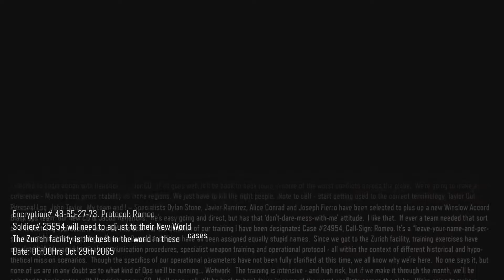Call Of Duty Black Ops 3 Mission 2 New World All Intel found Realistic Diffculty Xbox One 1080p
Call Of Duty Black Ops 3 Mission 2: New World All Intel found and time stamped on Realistic mode/ Spoiler free and Guide below

Intel 6-10
#6  22:36
#7  44:04
#8  1:06
#9  1:24:36
#10 1:25:22

SPOILERS

#6 - 22:36  After taking control of the drone and fight the  large room of enemies. Once this area is clear and your back to your soldier contrl go into the door area just you just cleared the run all the way back to whee you came in and its on the floor on the left. You can only pick it up after you have killed the enemies with your drone and destroyed the generator.

#7 - 44:04  After capturing down the terroist and a cutscene ends You will  be in a frozen train station where robots attack you and a new poweris given, clear this room then on the left side you'll see stairs and an escalator walk up and ot thr right hand foor near a trash can.

#8 - 1:06 After hacking in a door and going down a dark corridor with enemies you will enter a huge room that looks like a workshop. There's a set of stairs with railings go downstairs and search the bsck left of room on tool box shelves.

#9 -1:24:36 After a cutscene you will be on a moving train. In the 2nd cart you will see a blue glowing bar and have 1 robot to kill in this section the collectbleis behind the ba jumo in and look at the right lower part

#10 - 12:25:22 after the previous collectible you will go through one more compartment where you fight 4 robots and one jumps through the window, After this in the next compartment there are some stairs leading to the upper portion take the first set on right closestto you and its up on the seat on the left (right as your coming up stairs)